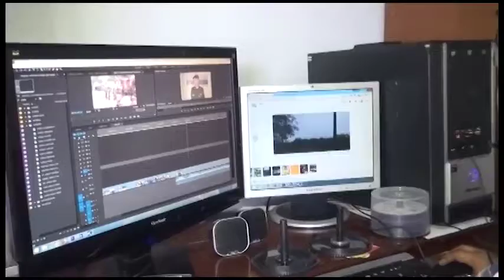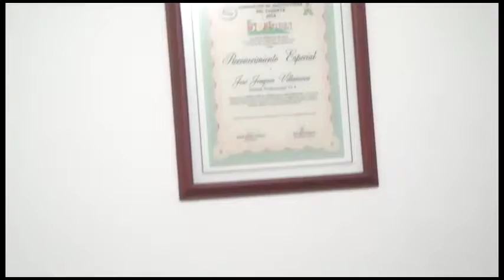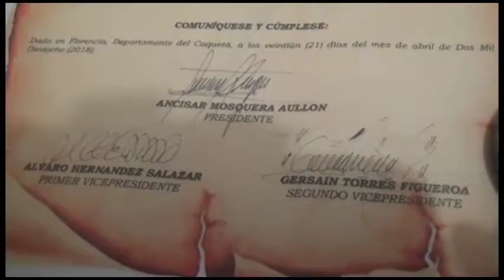El canal Tv5 recibió por parte del consejo de Florencia un reconomiento.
El canal  Tv5  recibió por parte  del consejo de Florencia  un reconomiento que la cataloga  como una de las  empresas  que ha generado  desarrollo regional,   al recinto asistió la comunidad a quien se le debe el compromiso de seguir  informando con seriedad y verdad.